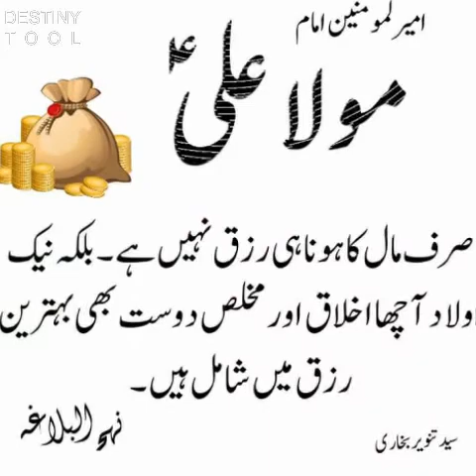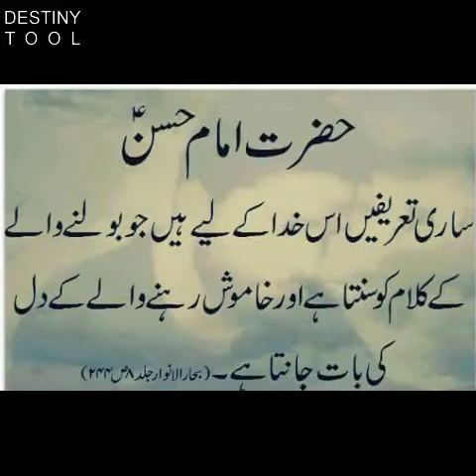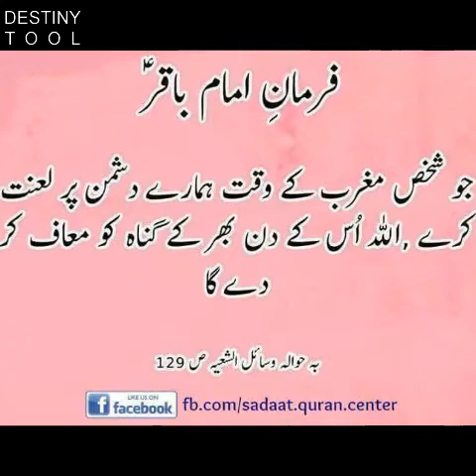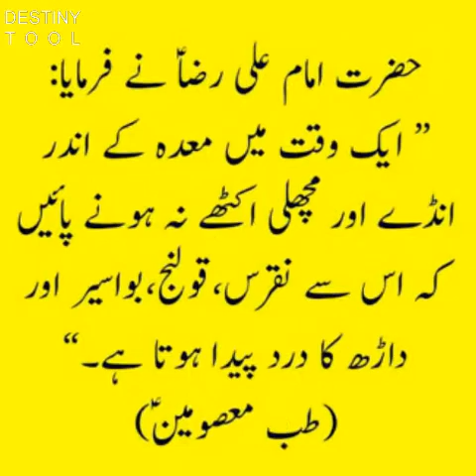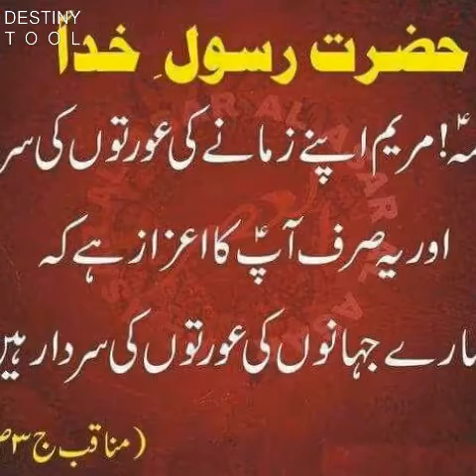Mola Hassan a.s aa gaye | Ali Hamza new